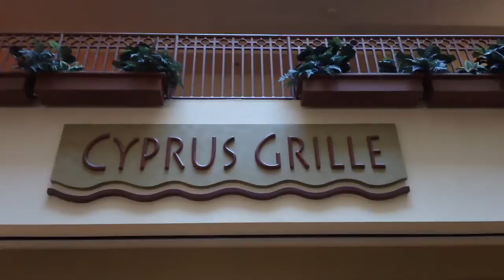MAH00061 2013-09-21 Cyprus Grill Breakfast, Saint Charles, Missouri